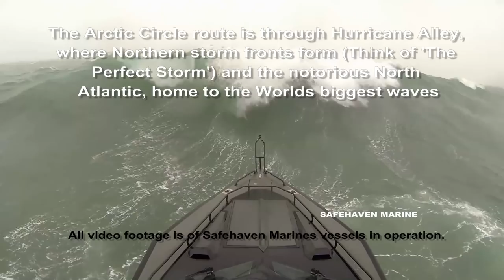Transatlantic trailer 2019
Video previewing Safehaven Marines 2019 Trans-Atlantic challenge